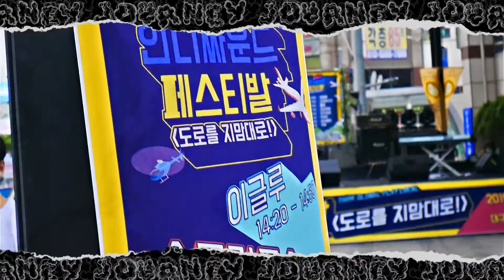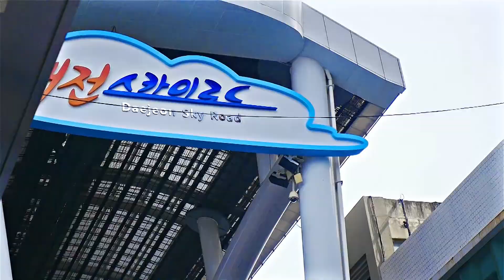스모킹구스(Smoking Goose) - "Journey" - Official MV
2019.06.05 발매 EP "Struggles" 의 수록곡
"Journey" 공식 뮤직비디오

Official music video of "Journey"
(track 4 on 2019 EP "Struggles" )

Distributed by
Smoking Goose
Biscuit Sound
World Domination Inc. (KOR)
Sunligt Records (JPN)